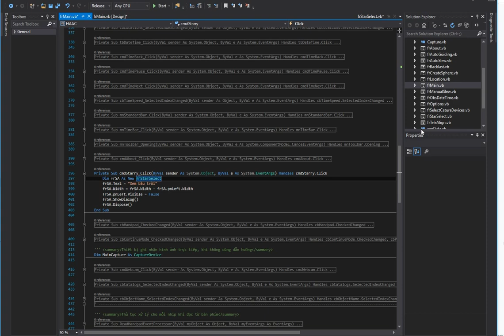My sky chart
My sky chart from 2008